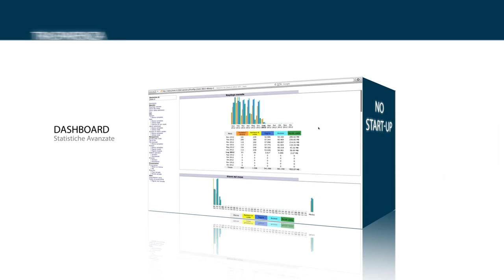JMOTION Business WebTV - Showreel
Tutte le nostre piattaforme WEB TV, vengono realizzate con uno standard ben definito e con la massima professionalità per consentirti di essere visto in tutto il mondo, in totale compatibilità con ogni supporto, in alta definizione e con i massimi profitti raggiungibili in termini economici e promozionali.

Artista, azienda o libero professionista.